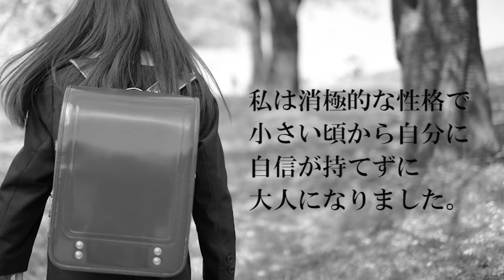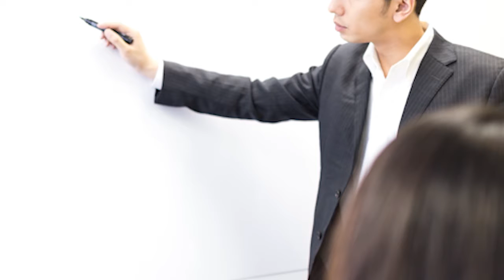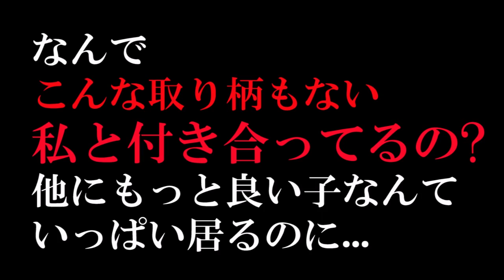【恋愛大学胸キュン学部】山兎 翔教授が胸キュンフレーズを伝授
【出演者】

聖女学園男装部 (セイジョガクエンダンソウブ)
山兎 翔

【関連動画】

ホスト　歌
ホスト　給与
ホスト　スーツ
ホスト　大阪